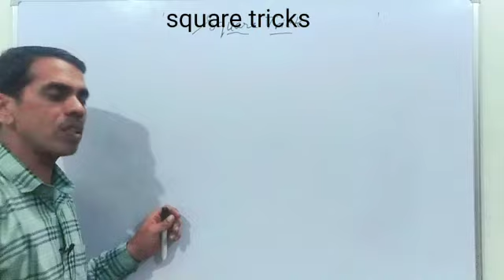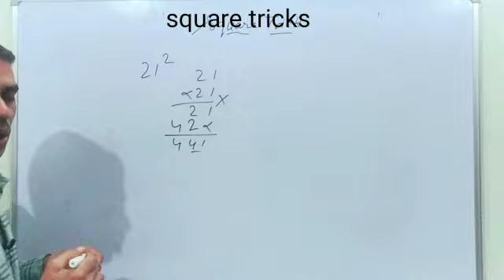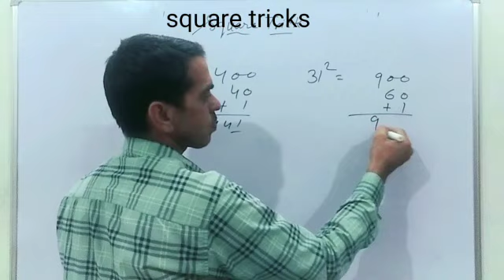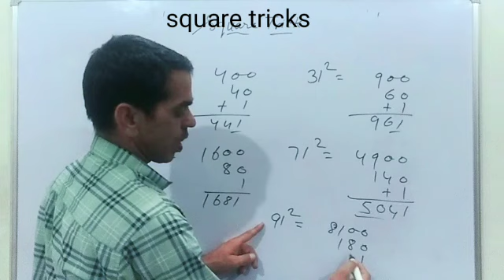square tricks|square root tricks any number of 1 end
square trick

square trick of any number square trick by aditya ranjan sir square trick in telugu

square tricks dear sir

square trick by ashish arora square trick by aditya sir square trick tamil

square trick aditya ranjan square trick 3 digit